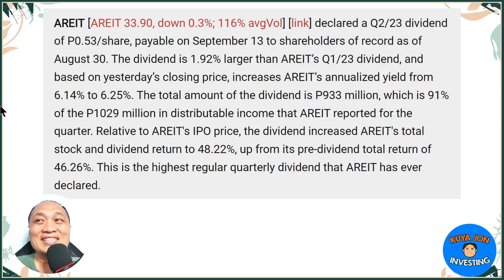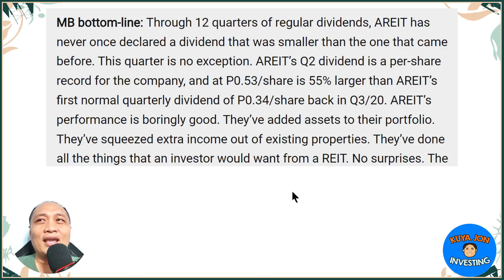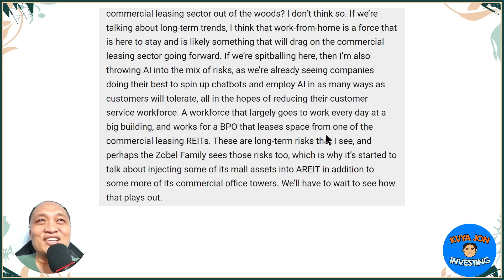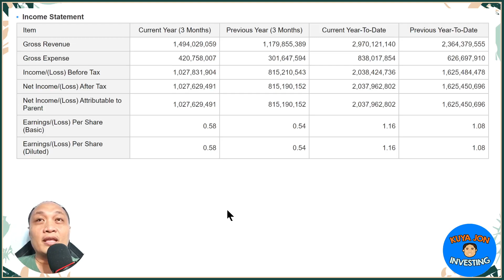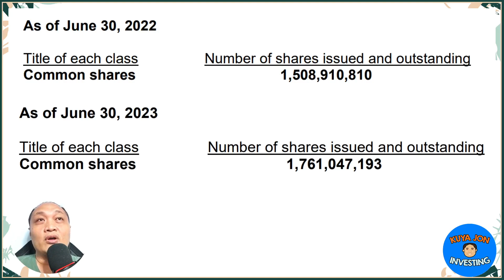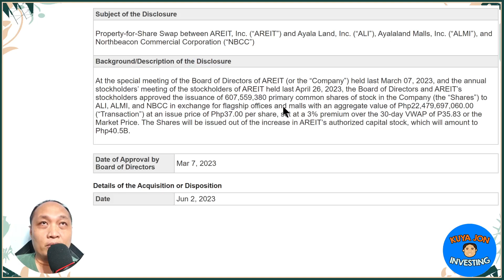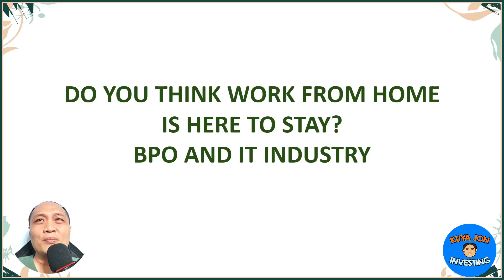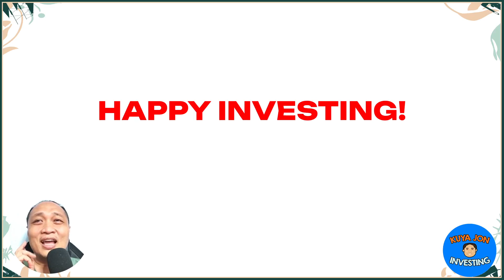AREIT Record Breaking Dividends! - H1 2023 Philippine Stock Market Result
📈 Exciting News from the Philippine Stock Market! - H1 2023 Philippine Stock Market Result"

🎉 Brace yourselves for some fantastic financial updates as we dive into AREIT's incredible performance in the first half of 2023. 🔥

🏢 AREIT, the real estate investment trust, has just made headlines by declaring a jaw-dropping record-high dividend. 📈 They've announced a Q2/23 dividend of P0.53/share, set to be paid on September 13th to shareholders of record as of August 30th.

💰 This dividend marks a remarkable 1.92% increase over their Q1/23 dividend. And here's the kicker: this boost elevates AREIT’s annualized yield from 6.14% to an impressive 6.25%.

💼 The icing on the cake? The total dividend amount is a whopping P933 million, a striking 91% of the P1029 million distributable income that AREIT reported for the quarter.

📊 Let's talk returns! Relative to AREIT's IPO price, this dividend hike rockets their total stock and dividend return to a staggering 48.22%, soaring from their pre-dividend total return of 46.26%. 🚀

📣 We're witnessing history here – this is the highest regular quarterly dividend that AREIT has ever declared!

1️⃣ Personal Opinion: The content of this video reflects my individual opinion and interpretation of the market conditions, economic trends, and financial news discussed. It should not be considered as professional financial advice or a recommendation to make any specific investment decisions.

2️⃣ Conduct Due Diligence: It is your responsibility as a viewer to conduct thorough research and exercise your own judgment when making financial decisions. Consider consulting with licensed financial advisors or professionals who can provide tailored guidance based on your specific circumstances.

3️⃣ Dynamic Financial Landscape: The financial landscape is highly dynamic and subject to rapid changes. Market conditions, regulations, and economic factors can evolve, potentially altering the implications of the information provided. Therefore, it is crucial to stay updated and perform your due diligence regularly.

4️⃣ Risk and Loss: Investing in stocks or any financial instruments carries inherent risks. It is possible to incur losses or experience adverse outcomes. Please be aware of the risks associated with investing and carefully evaluate your risk tolerance before making any investment decisions.

5️⃣ Independent Decision-Making: The ultimate responsibility for any investment decisions rests with you, the viewer. Consider your personal financial goals, risk appetite, and seek advice from professionals as needed, ensuring that any decisions made align with your individual circumstances and financial objectives.